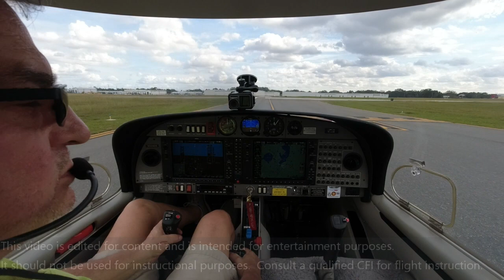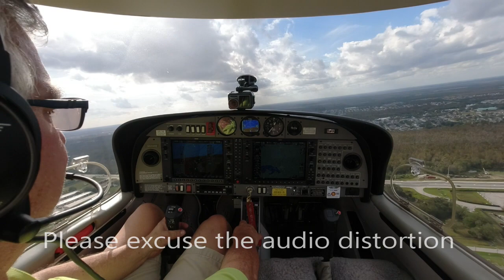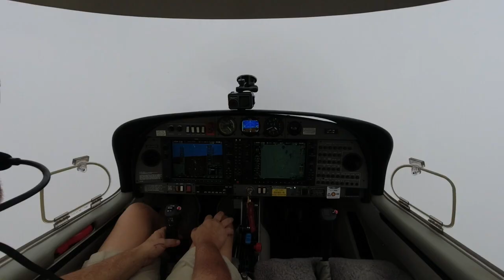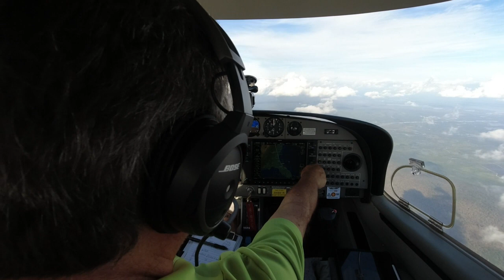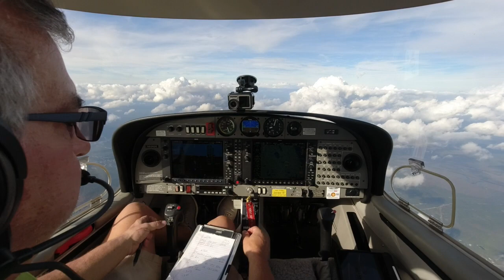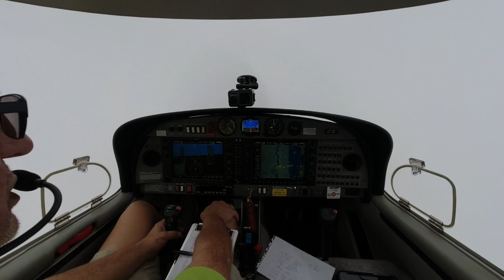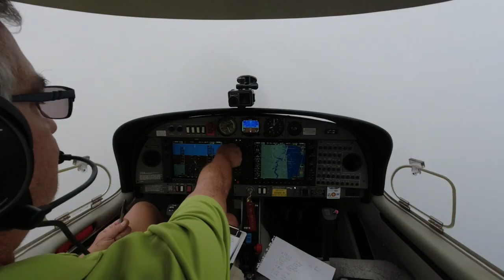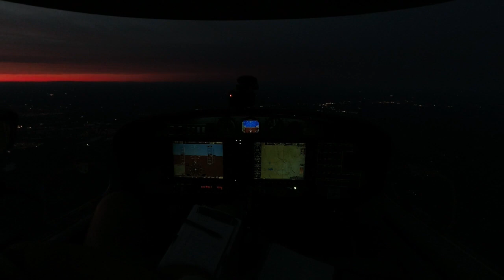IFR Flight With ATC-KISM to KJQF in DA40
This IFR Flight with ATC features a flight from KISM-KJQF as I return home from Thanksgiving in Florida.  The audio is a little distorted but, most ATC communications are included.

00:00 Introduction
00:49 Takeoff
01:41 Routing Around Orlando Bravo
07:15 Into The Clouds
09:47 Sunset
10:48 Night Approach And Landing
12:24 Outro